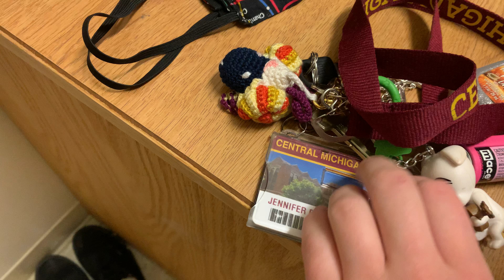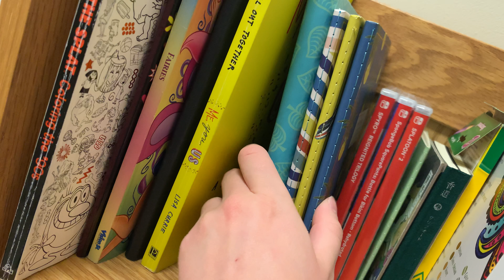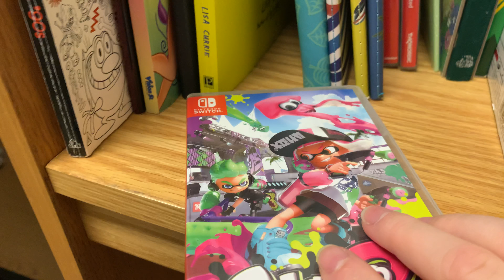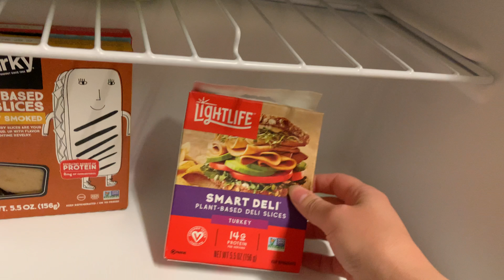ASMR Tapping Around My (Updated) Dorm Room / Dorm Room Tour